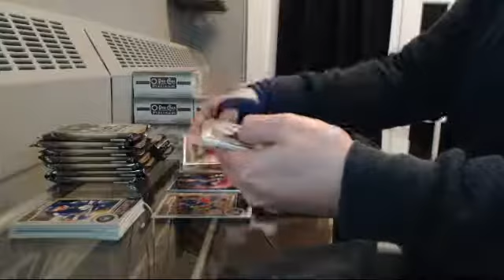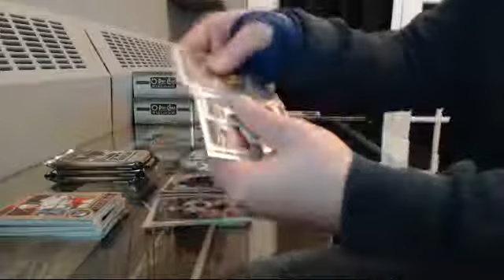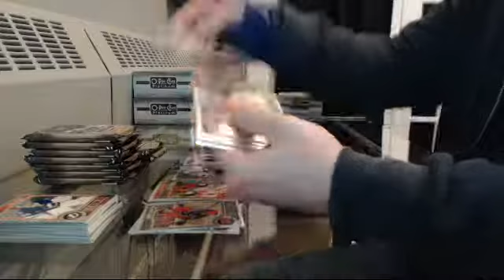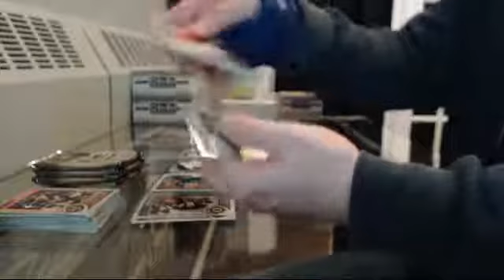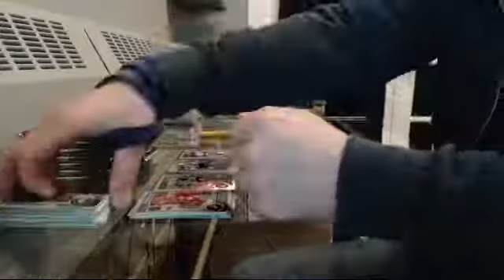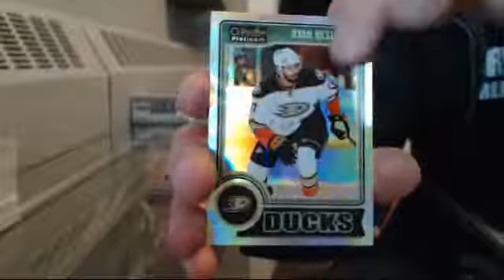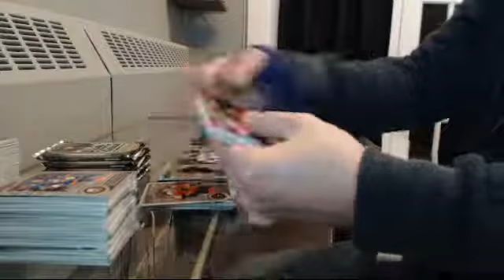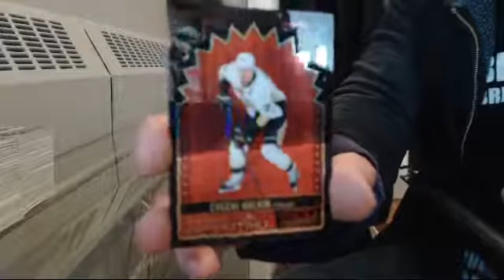14-15 O-Pee-Chee Platinum Jumbo Half Case Break #2